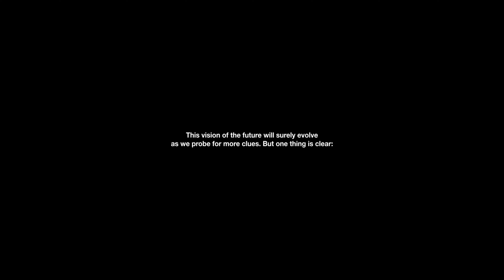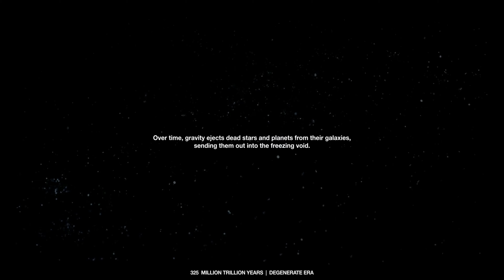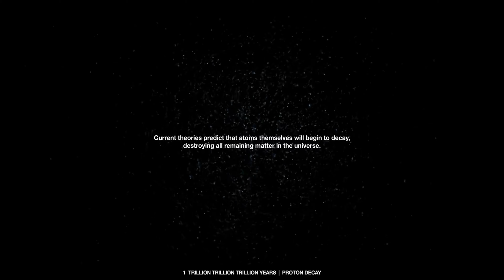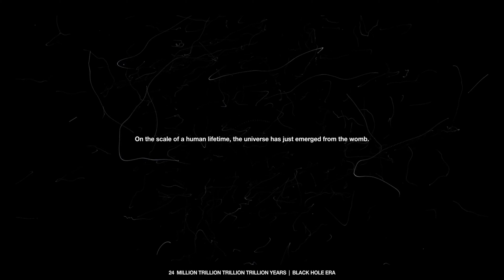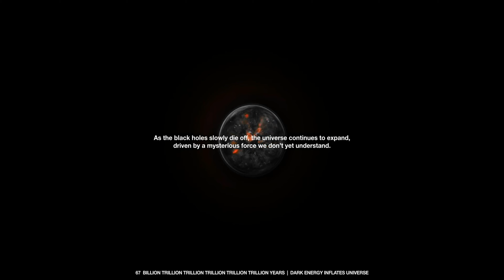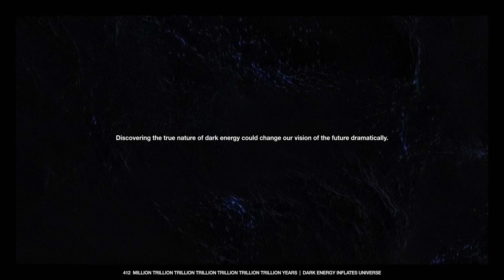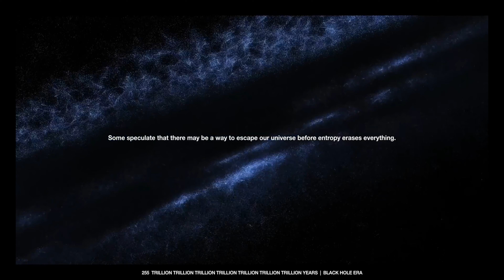A Journey to the End of Time_TIMELAPSE OF THE FUTURE_ (4K)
Top10 presents the most interesting facts about EARTH, LIFE, and SPACE  I

TIMELAPSE OF THE FUTURE | A Journey to the End of Time